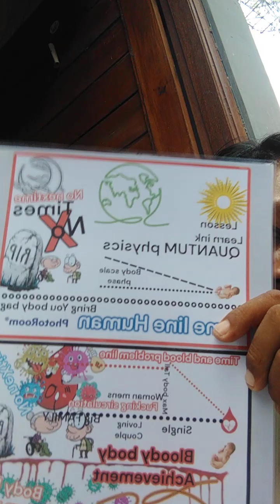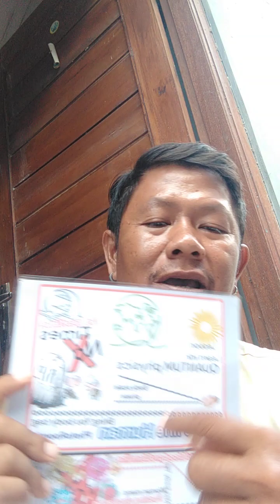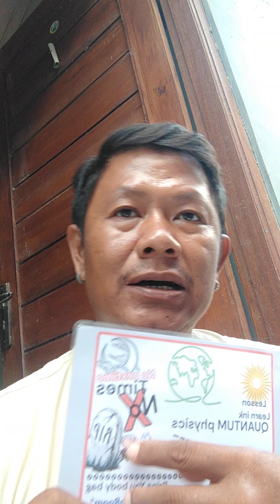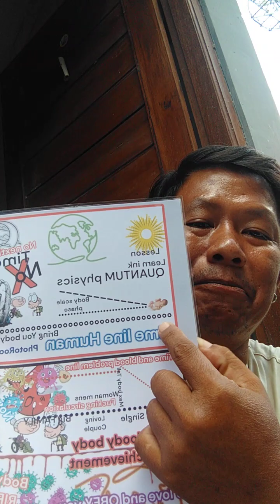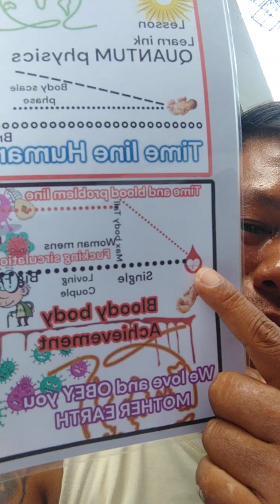MAGILUS ANTIQUUS & ZERO ANG ON LESSON TIME LINE EQUAL STORY BLOOD LINE WHITE TO BLACK GROWTH #1